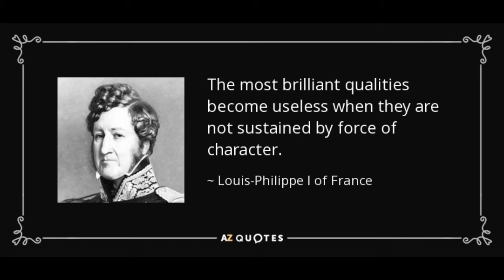Tribute to King Louis Phillipe I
I meant for this video to go up yesterday, but things kept getting in the way.